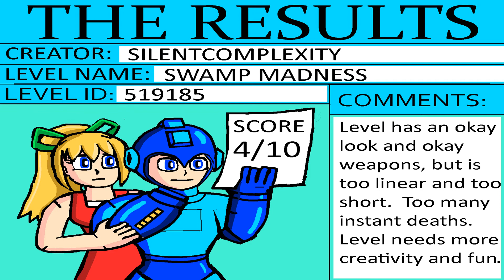Mega Man Maker - Level 519185 Review